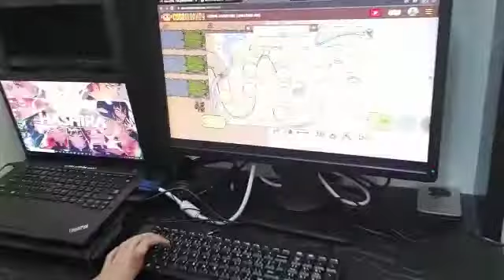3rd Quarter: TLE Subject (Computer Programming)